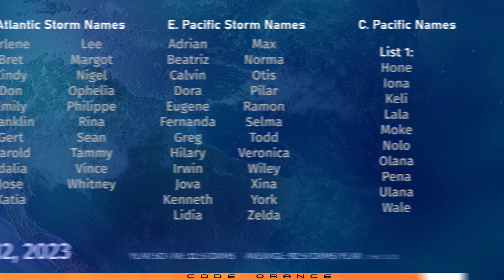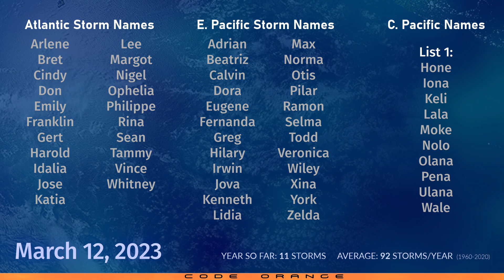Cyclone Freddy piling inland over Mozambique - March 12, 2023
Cyclone Freddy made landfall near Quelimane on Saturday evening with winds of 175 kilometers per hour (110mph), and a central pressure near 962mb. The storm has continued to move inland at around 2 miles per hour (3kph), delivering a catastrophic surge and torrential rainfall to the region. Further rainfall totals of 26 inches (650mm) is expected, on top of what has already occurred, with wide areas of northern Mozambique, southern Malawi and parts of Zambia receiving flooding rains over the next few days.

Model forecasts for Freddy are starting to favour more time inland, resulting in a much weakened storm when it emerges back out over the Mozambique Channel and once again back towards southern Madagascar, as a moderate tropical storm. There remains the possibility that the storm continues further northwestwards and fails to exit the coast later on, thus ending Freddy's record-breaking life as the longest lived tropical cyclone on record.

Elsewhere, areas of interest in the South Pacific are also likely to develop near Vanuatu and Samoa, with another highly unusual system west of Peru that has a low chance of developing as it moves southwestwards.